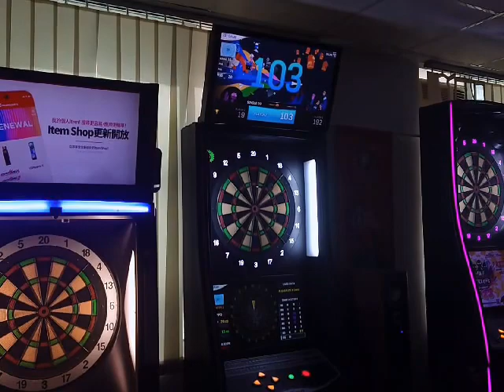荃灣 INBULL DARTS（2）